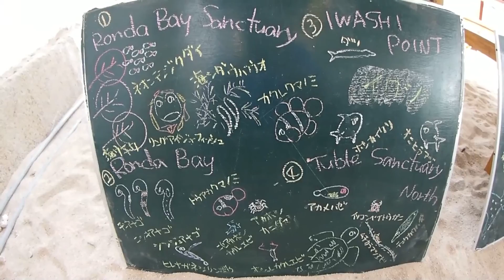人間大の巨大ウミウチワ群！ロンダベイサンクチュアリ モアルボアル ダイビング Huge sea fan group of the human being size,Moalboal diving.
ドロップオフの壁にはウミウチワがぎっしり。どれもこれも人間程の大きさの大きなもの。壮大な景観です。